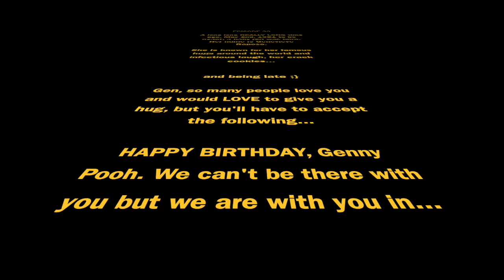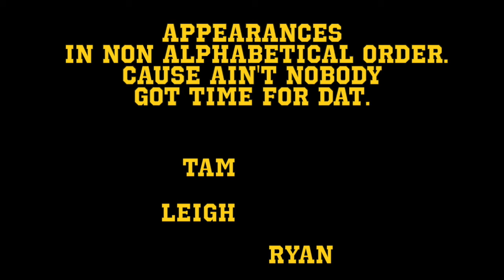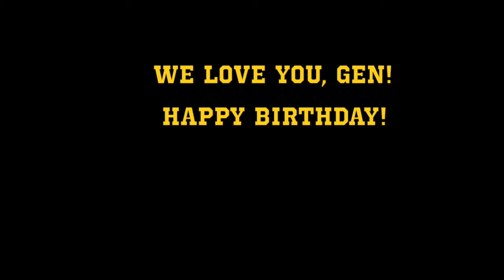Episode 39 - Bonne Fete Gen / Happy Birthday, Gen!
It's none other than the one and ONLY AMAZING UNIQUE Genny Pooh's bday. Since we are in confinement (yup, stupid virus) we thought a video of birthday wishes from family and friends should do the trick :)